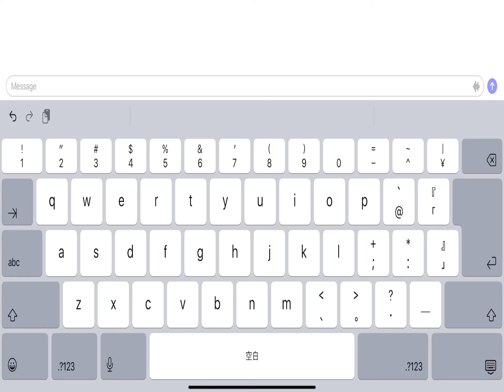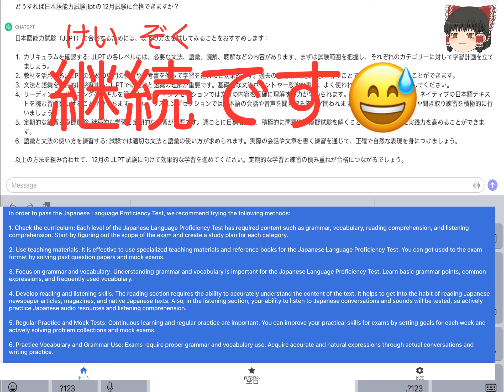【翻訳あり】日本語能力試験JLPTテストに合格する方法をchat GPTに質問して聞いてみた。多言語対応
どうやってテスト勉強していいのか分からない人も多いと思うので、チャットGPTに質問をしてみました。